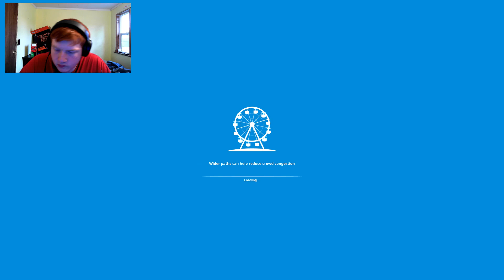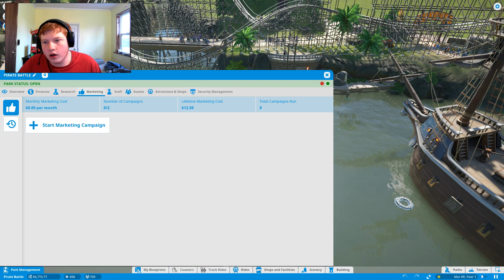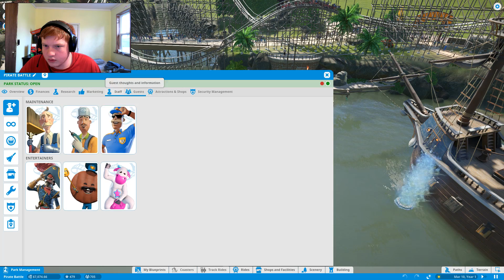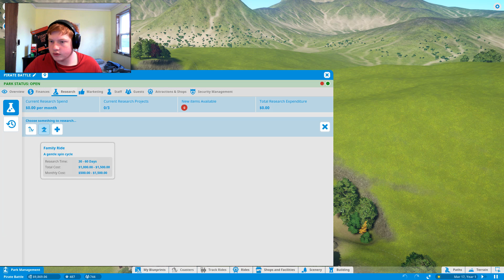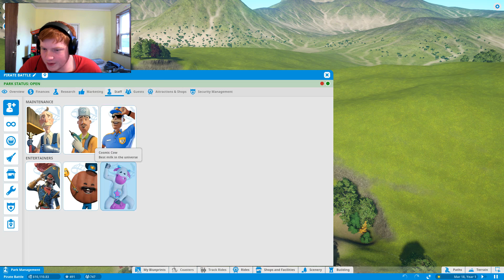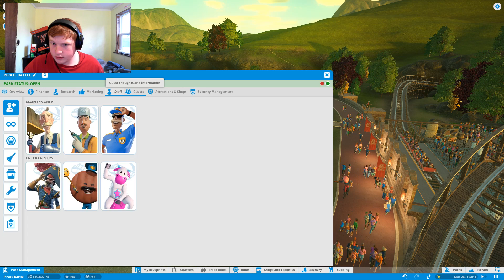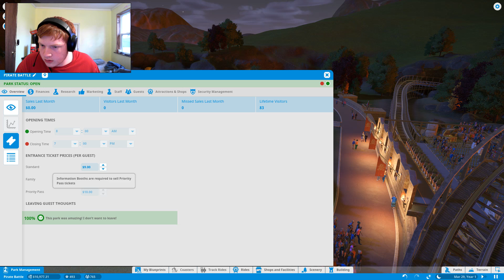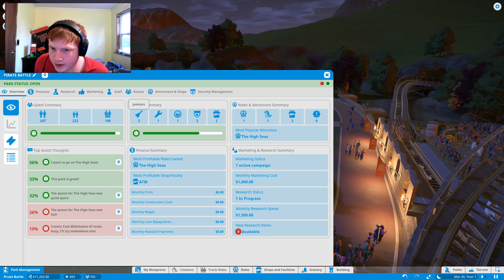Planet Coaster #1 | I love this game dudeeeee